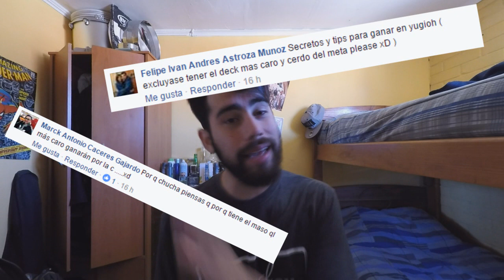Vlog - "Dinero, Habilidad o Suerte ¿Que es mas importante en Yu-Gi-Oh?" (Latin YGO)